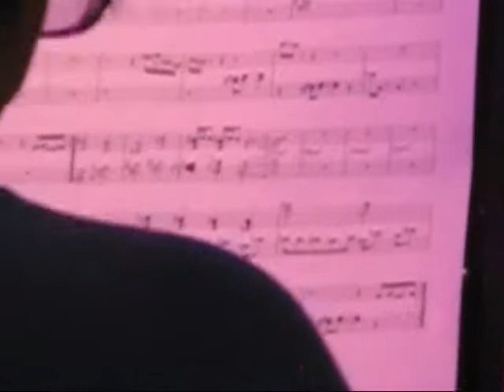Roadie TV Atila - Barbara Walker e Uri Caine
Trechos do trabalho no festival de jazz internacional bridgestone em SP 2010